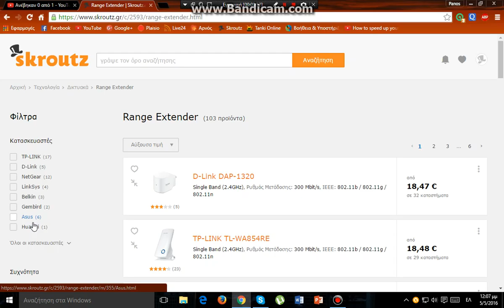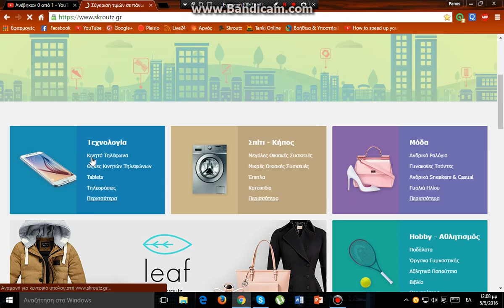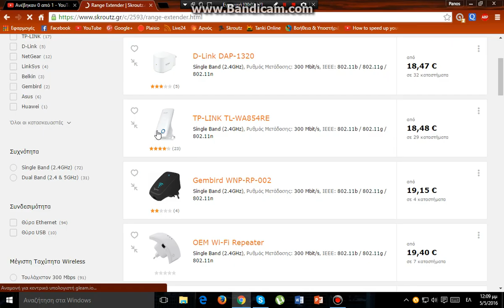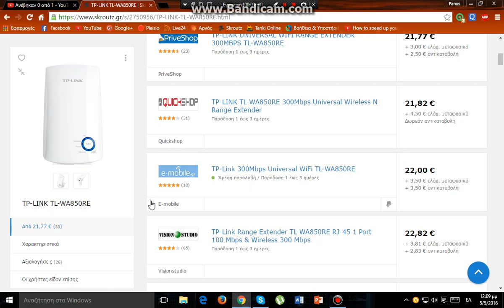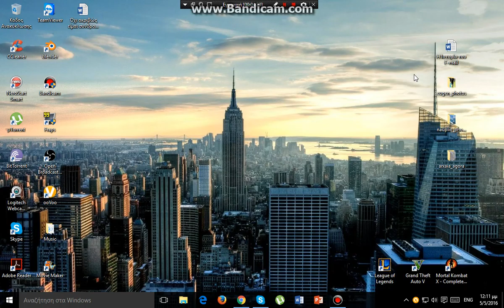WiFi REPEATER ΤΙ ΠΡΕΠΕΙ ΝΑ ΠΡΟΣΕΧΟΥΜΕ